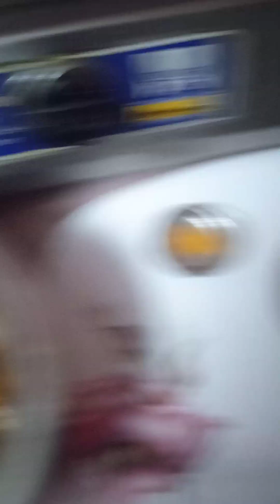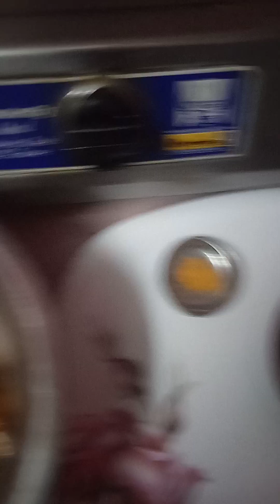kizhanga meen varuval / village style/@srinivaskitchen7495